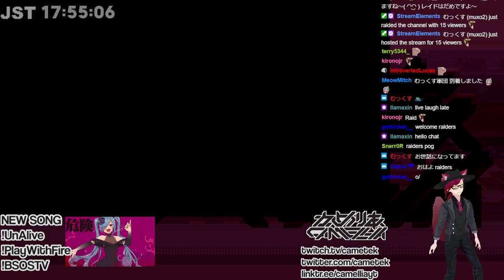Avatar updated tiny bit so lets try it out! NEW AVATAR (Apr 25, 2022)